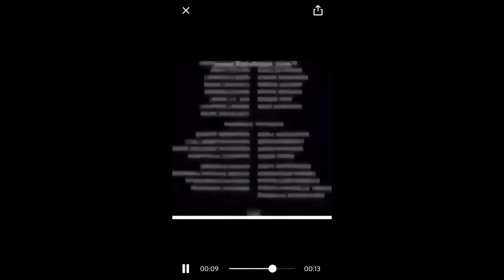Digmc Joins Teutonic Order on 2b2t